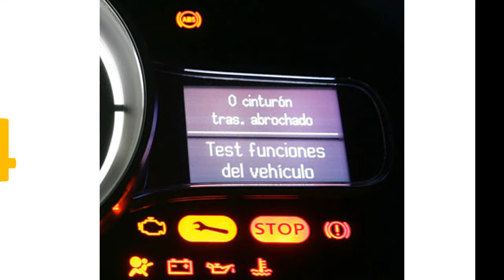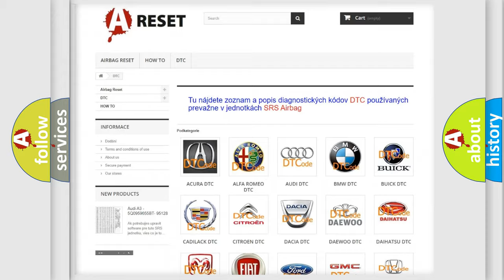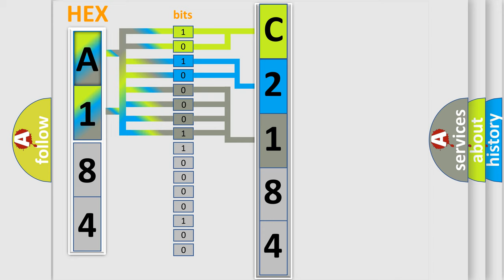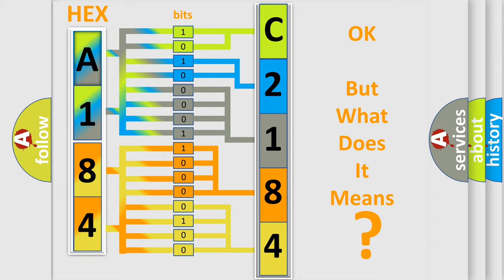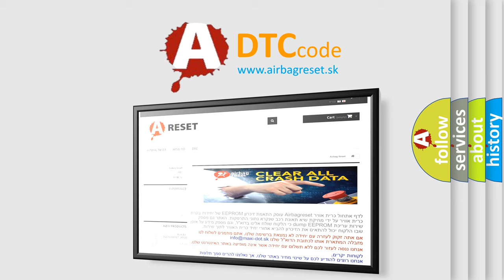DTC Toyota C2184-84 Short Explanation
Contents:
0:21 Basic DTC analysis according to OBD2 protocol standard.
1:48 Insight into programming
2:58 A diagnostically understandable description of the Diagnostic Trouble Code
3:05 Basic error definition

Make:
Toyota
Code:
C2184 84
Definition:
CAN B SIGNAL MISSING
Description:
ContinuouslyWhen the CAN B Bus messages are not received within two seconds
Cause:
OTHER CAN B BUS DTCs SET IN TIPM(D55) CAN B BUS (+) CIRCUIT OPEN(D54) CAN B BUS (-) CIRCUIT OPENTOTALLY INTEGRATED POWER MODULE (TIPM)
Failure Type:
Signal Below Allowable Range
This sub type is used for failures where some circuit quantity, reported via serial data, is below a specified range.